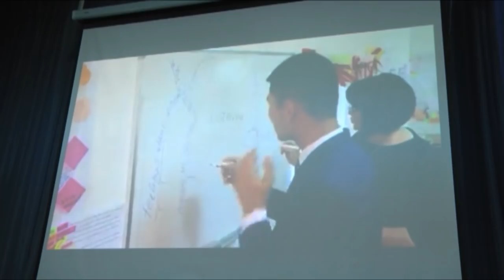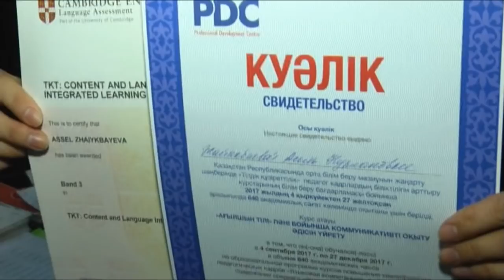Оңтүстік өңірінің 498 мұғалімі алғашқы кезеңде ағылшын тілін меңгеру сертификатын алды